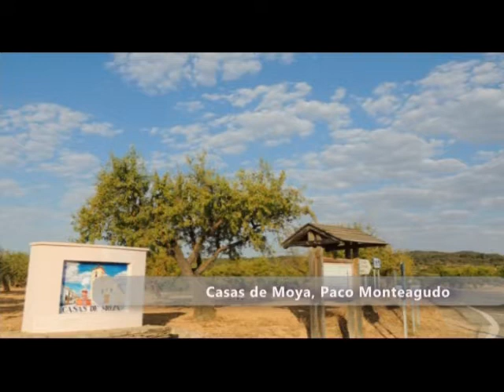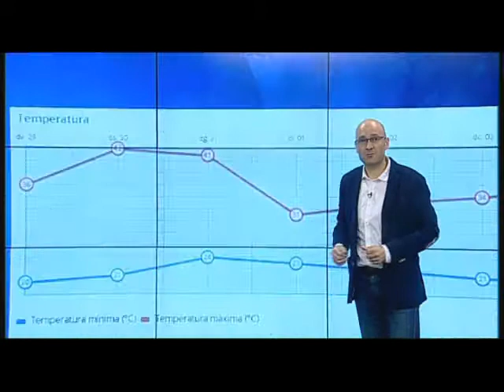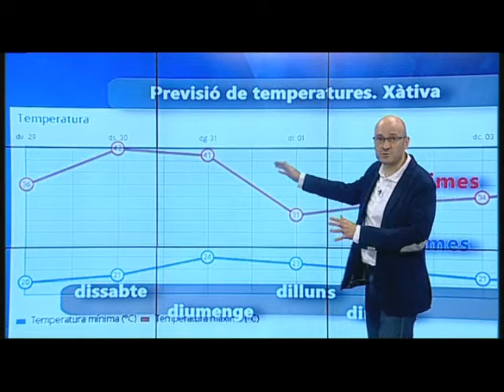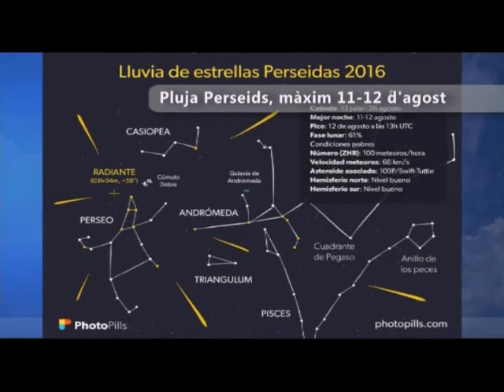oratgecv nit oratge 29 juliol 2016